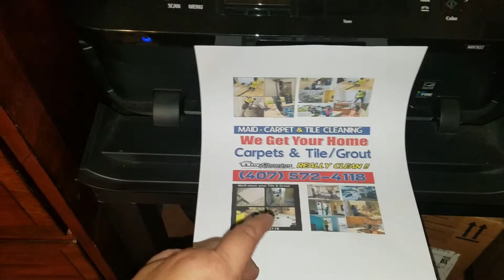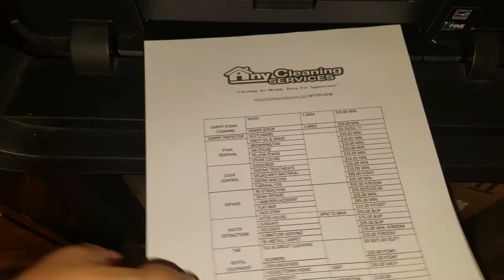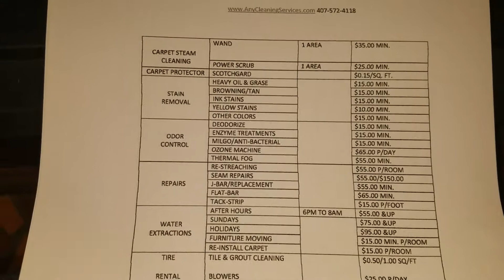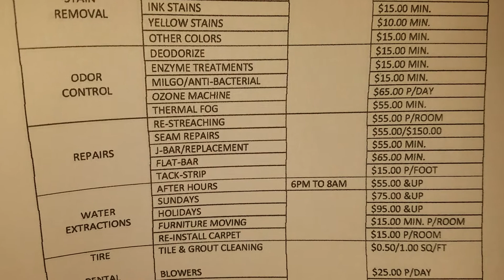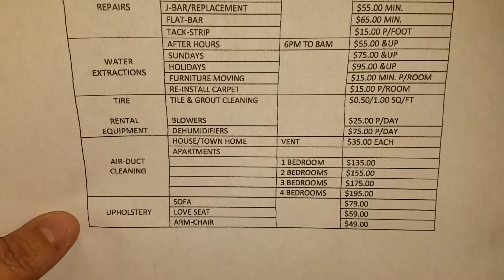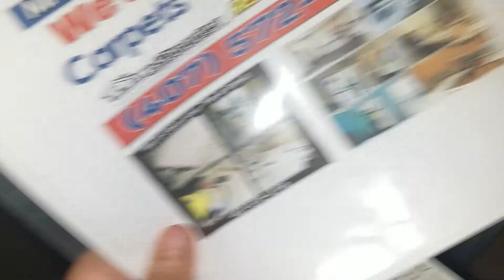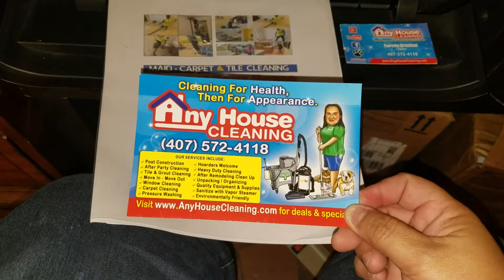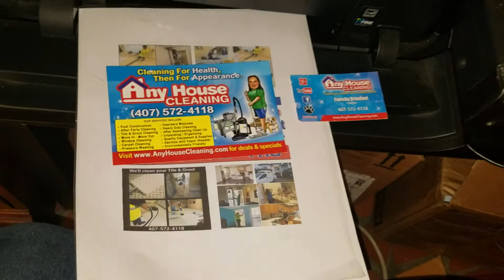Listado de precios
Acá compartiendo la lista de precios de mi compañía. Los precios están sujetos a incremento a partir del 2019.